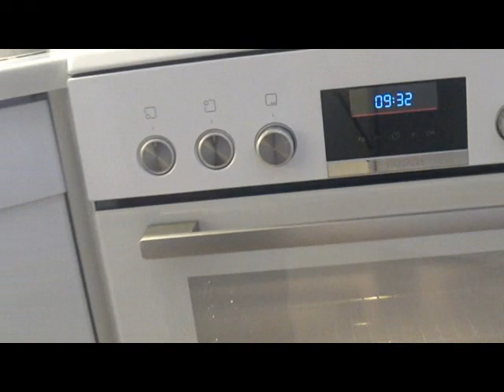KLADDKAKA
Ein Schneller einfacher Kuchen